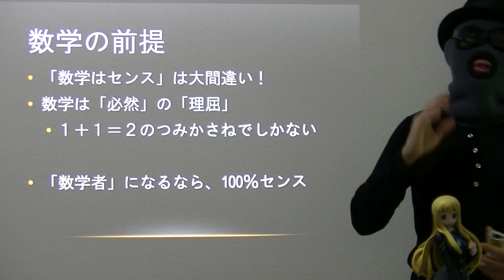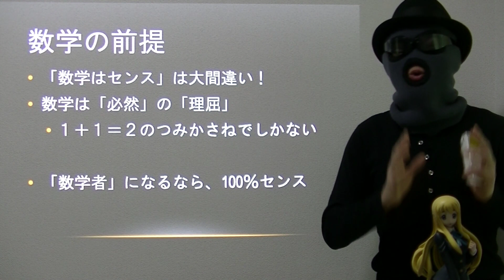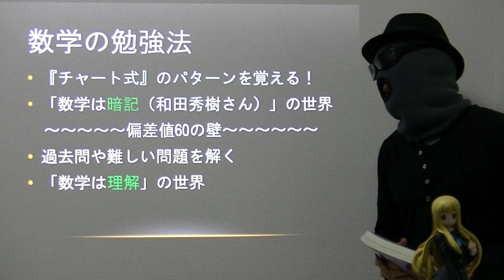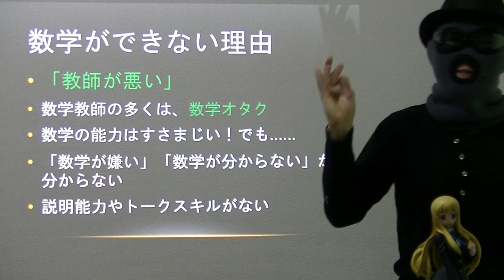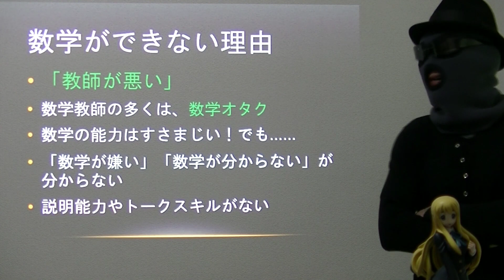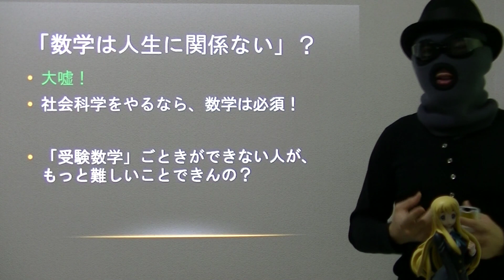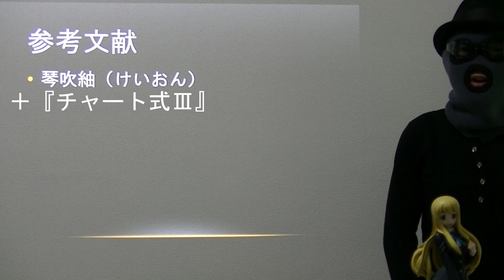偏差値70の数学勉強法～数学は人生に関係ないの？【篠原好】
【動画の説明】

【その他】
BGM...KOU-G様
SE. Bastet tail様